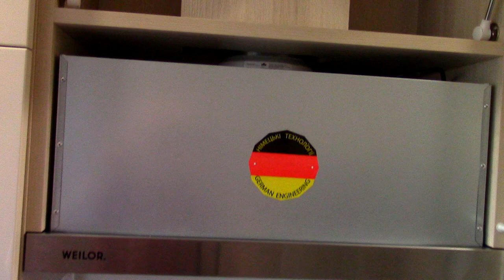Hood WEILOR WT 6230 I 1000 LED Strip Витяжка WEILOR Кухонна витяжка Установка результат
WEILOR is a household appliance that was created for a comfortable space, free from everyday worries. The WEILOR model range is only progressive technologies, proven equipment and refined functionality, world flagships of production and canons of German quality culture, ecological, economical consumption and laconic visual aesthetics.
The philosophy of WEILOR is based on the principle of maximum utility - this technique is designed to take over all the everyday work in your home, leaving time for a happy life.
Type - Telescopic
Width, cm - 59.5
Operating mode - Air removal/recirculation
Productivity, cubic m/h - 1000
The diameter of the duct is 15 cm
Number/power of motors - 1x230 W
The number of speeds is 2
Lighting type - LED Strip, 1 x 2 W
Filter type - Aluminum
WEILOR — побутова техніка, яка створена для комфортного простору, вільного від щоденних турбот. Модельний ряд WEILOR — тільки прогресивні технології, вивірена комплектація й відточений функціонал, світові флагмани виробництва та канони німецької культури якості, екологічне економне споживання й лаконічна візуальна естетика.
В основу філософії WEILOR закладений принцип максимальної корисності — ця техніка покликана переймати все повсякденне навантаження у вашому домі, залишаючи час для щасливого життя.
Тип - Телескопічна
Ширина, см - 59.5
Режим роботи - Відведення повітря/рециркуляція
Продуктивність, куб. м/год - 1000
Діаметр повітропроводу - 15 см
Кількість/потужність моторів - 1х230 Вт
Кількість швидкостей - 2
Тип освітлення - LED Strip, 1 х 2 Вт
Тип фільтра - Алюмінієвий
Колір - Нержавіюча сталь